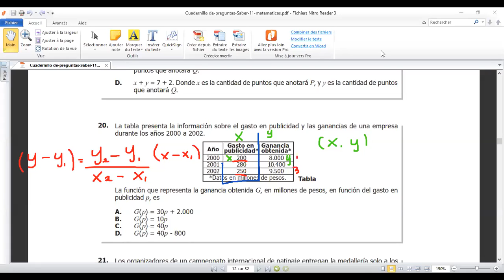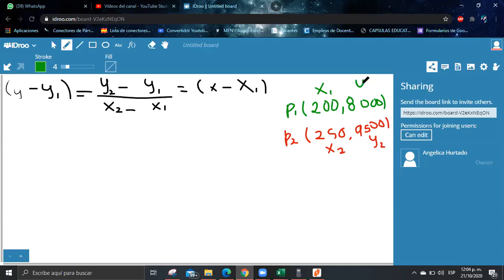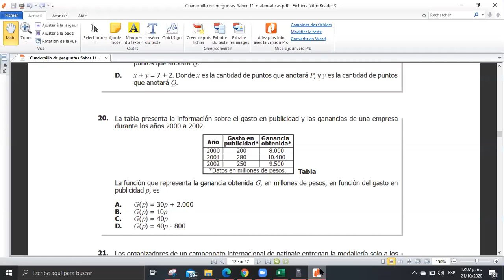Clase de matemáticas 11° - 21 de octubre - parte 1